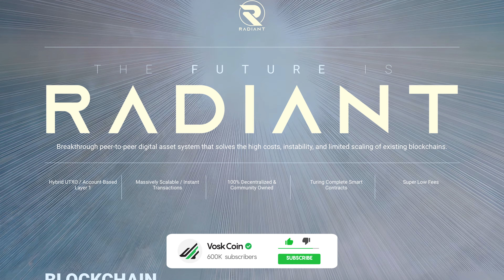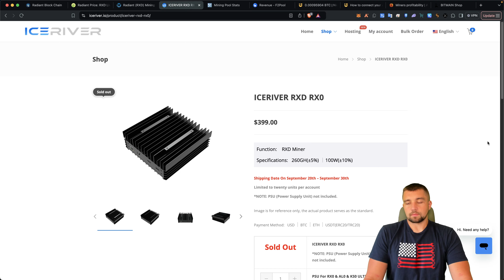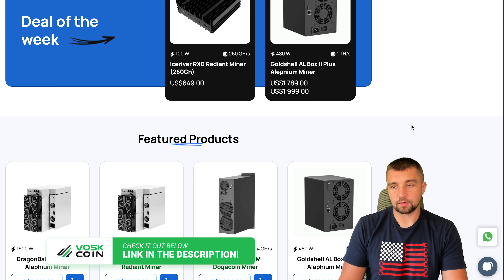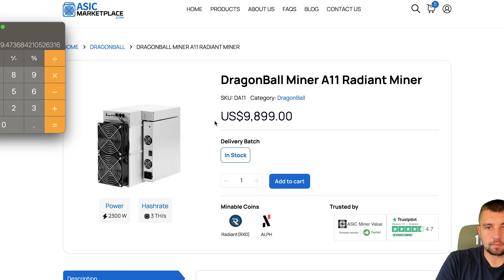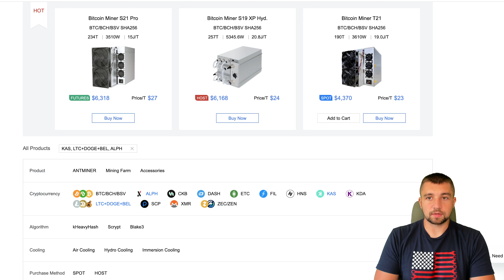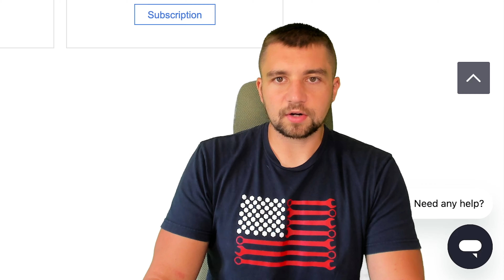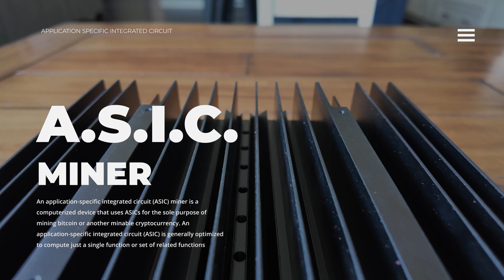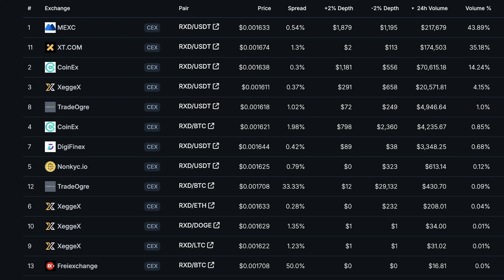Is Radiant Mining The Next Big Passive Income Opportunity?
Is Radiant Mining The Next Big Passive Income Opportunity? Radiant RXD mining is now done with ASIC miners, and with the IceRiver RX0 and Dragonball miners already being released, when will Bitmain release another mining rg?

Radiant is a newly ASIC mined coin, emitting about $15,000 in emissions daily or daily mining profitability and the IceRiver RX0 is the first RXD ASIC miner that we can get, do you think the IceRiver RXO will be worth it?

⏰ Timestamps ⏰
00:00 New even more profitable Radiant miners
00:53 The Radiant blockchain a newly ASIC mined Blockchain
02:00 How many Coins are mined a day on the Radiant Blockchain?
03:20 What mining pools are there mining Radiant
04:27 How much money can you make mining Radiant?
04:55 Where can you buy Radiant Crypto miners?
06:00 The Dragonball A11 crypto miner
06:50 What are the risks of mining Radiant?
08:00 Mining manufactures are crazy aggressive now
10:10 It could be very profitable
11:15 Chasing your own tail?